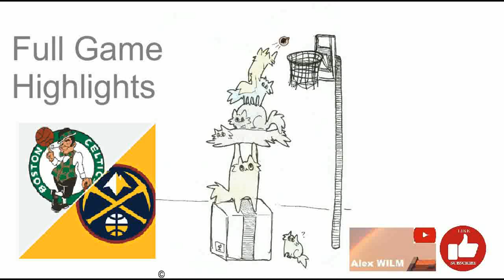Boston Celtics vs Denver Nuggets Full Game Highlights (March 20, 2022)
The Boston Celtics beat the Denver Nuggets 124-104 on Sunday night.